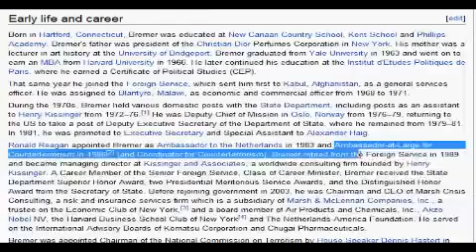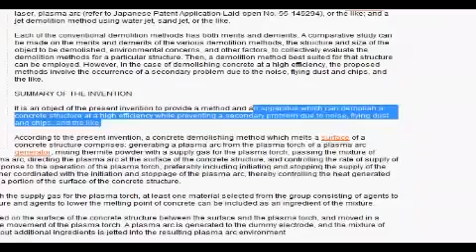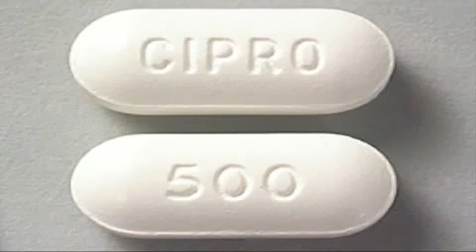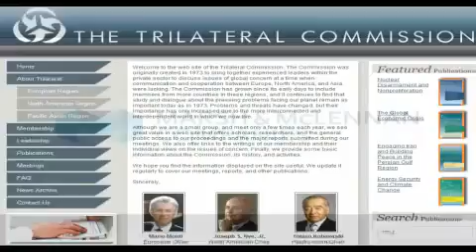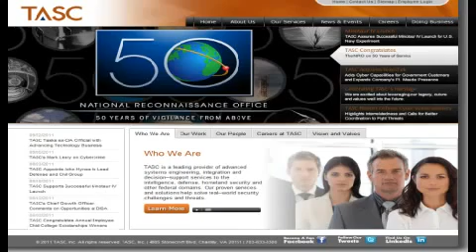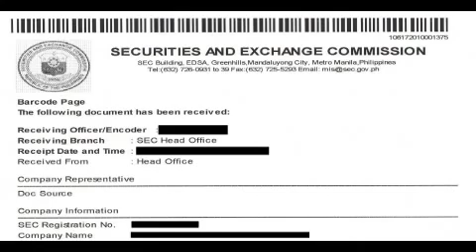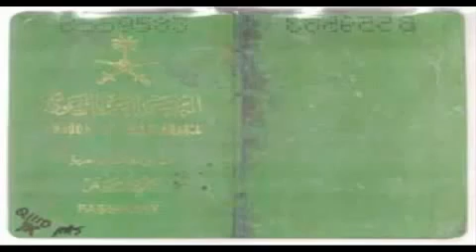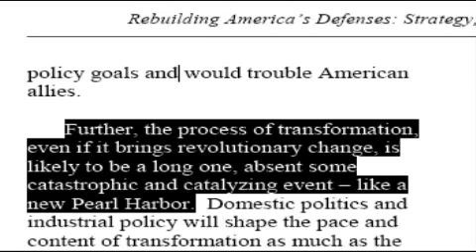9/11 Masterminds - Explosive Connections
Most of the material for this video was adapted from Kevin Ryan's landmark article on who had "Demolition access to the WTC Towers":
Tenants:

For blueprints of the WTCs with a list of all the suspicious tenants and connections check out:

Links and sources for things mentioned in the video:

Kevin R. Ryan, et al, Environmental anomalies at the World Trade Center: evidence for energetic materials, The Environmentalist, Volume 29, Number 1 / March, 2009,

Niels H. Harrit, et al, Active Thermitic Material Discovered in Dust from the 9/11 World Trade Center Catastrophe, The Open Chemical Physics Journal, Vol 2, 2009, doi: 10.2174/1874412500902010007,

Kevin R. Ryan, The Top Ten Connections Between NIST and Nanothermites, Journal of 9/11 Studies, July 2008,

Taku Murakami, US Patent 5532449 - Using plasma ARC and thermite to demolish concrete,

Steven E. Jones et al, Extremely High Temperatures During the World Trade Center Destruction, Journal of 9/11 Studies, January 2008

Albert Gibson et al, Integral low-energy thermite igniter, US Patent number: 4464989,

Skull and Bones is a secret society at Yale University, founded in 1832. Members have included George H.W. Bush, his father Prescott Bush, his son George W. Bush, his brother Jonathan J. Bush, and many other powerful people.

Michael C. Ruppert, Suppressed Details of Criminal Insider Trading Lead Directly into the CIA's Highest Ranks, October 9, 2001,

Kevin R. Ryan, Mahmud Ahmed's itinerary from his Washington DC visit the week of 9/11, 911blogger.com, 11/27/2009,

The agreement between LLNL and Savannah River can be found

The Ties That Bind, Descended from family business empires, six huge business groups dominate the Japanese economy, Multinational Monitor, October 1983

Securacomm Consulting Inc. v. Securacom Incorporated, United States Court of Appeals for the Third Circuit, January 20, 1999, 49 U.S.P.Q.2d 1444; 166 F.3d 182,

The History Commons, "Wolfowitz Doctrine", Aaron Dykes, Wolfowitz Warns of 'Surprise like Pearl Harbor' Months Before 9/11 Attacks, Jones Report, February 9, 2007 Wolfowitz's meeting with Mahmud Ahmed was documented in a FOIA response obtained by the 9/11 Working Group of Bloomington

Plaintiffs'' Opposition to Defendant Terrence R. McAuliffe's Motion to Dismiss, Case No: 1:98CV02859 (RCL), W.L. Meng et al vs. Bernard L. Schwartz and Loral Space et al, US District Court for the District of Columbia,